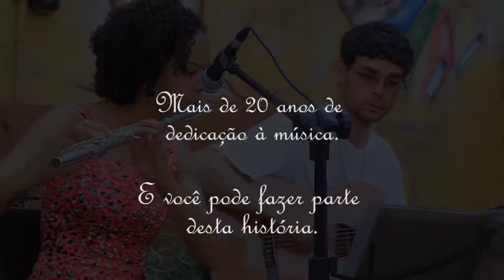Divulgação da vaquinha: "Todos por uma flauta profissa!"